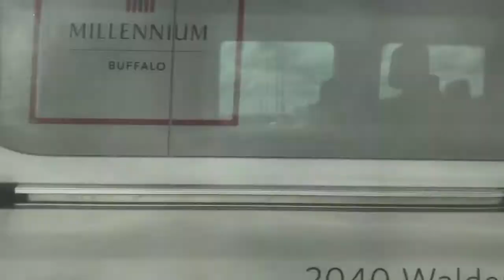Riding A Free Hotel Shuttle To Buffalo Niagara International Airport: (07/31/2021)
Saturday, 07/31/2021, at 10:28 AM, this is riding onboard a free hotel shuttle from the Fairfield Inn by Marriott hotel to Buffalo Niagara International Airport in Buffalo, New York.